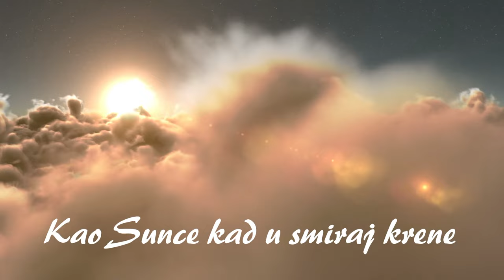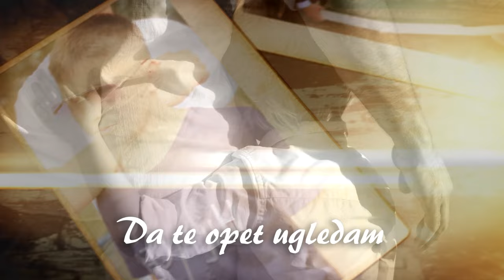Hamza Škrijelj & Haris Kalač - Džennetskom vildanu Suhejlu